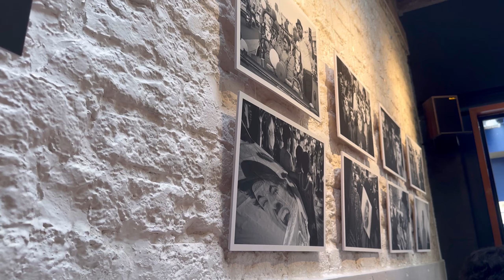We made it to BOMBAYY 🌊| gateway of India ,marine drive ,sidhivinayak temple…| APUROOPA PEDDINTI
Hey Fam 💖
Hope you all enjoyed watching this !
This channel doesn't give expert advise . I express my opinions and it may or may not be accepted by all . There is no promotion of color, discrimination and other bias. This channel is purely to provide knowledge and entertainment for necessary people.